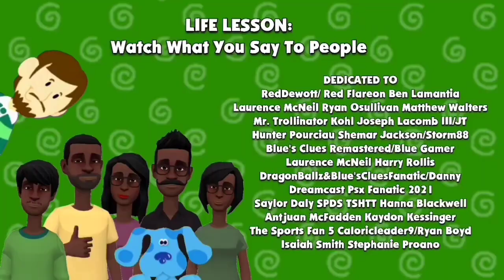Tyrone's Brother Squirts Squid Ink At His Dad's Face/Grounded